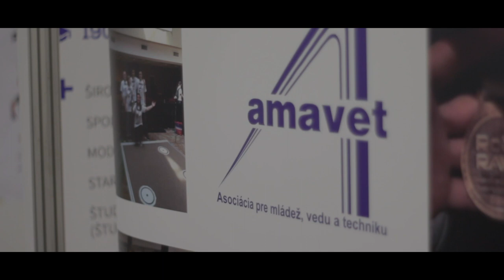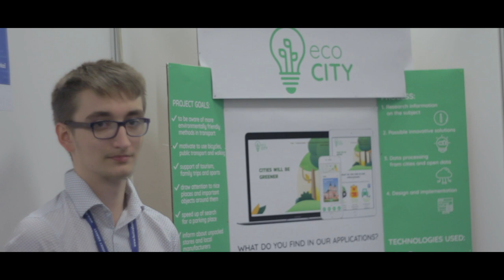Zostrih - Festival vedy a techniky AMAVET 2019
22. ročník celoštátneho finále súťaže FVAT.
Organizátor: Asociácia pre mládež, vedu a techniku.